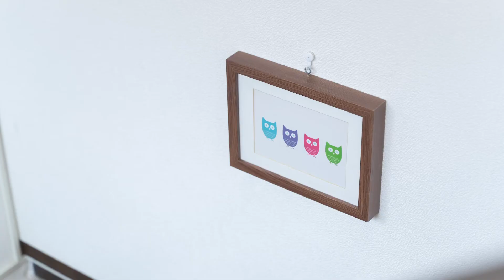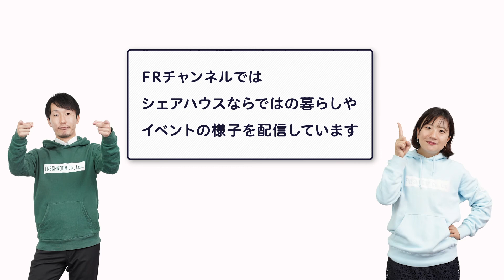動画で内覧「FRESHROOM大島 編」2020年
都営新宿線 大島駅から徒歩10分の場所にあるシェアハウス、「FRESHROOM大島」を動画でご紹介！

12部屋の一軒家タイプのアットホームなシェアハウスで、周辺は緑豊かで商店街もある、シェア生活でもしっかり充実した毎日を過ごしたい方にオススメです。
気になったら、是非、HPをチェックしてください！！